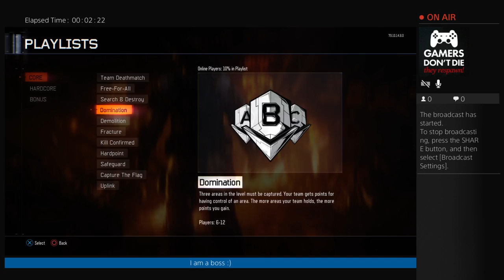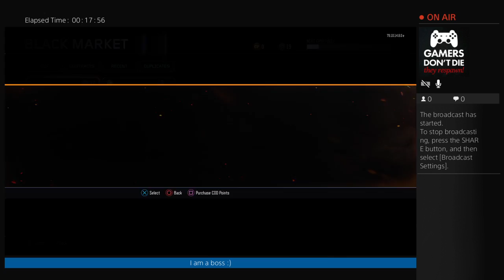BLACK OPA 3 do not have mic